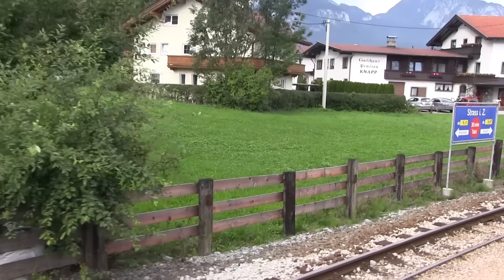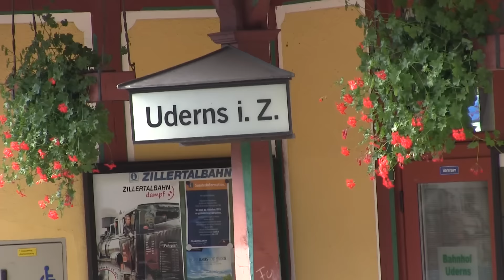Austria's Zillertal Valley & Railroad